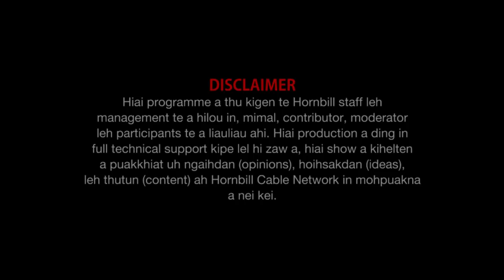L Pausuanlian Zo Historian Know your Identity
Property of Hornbill Cable Network @Mar 6, 2021.